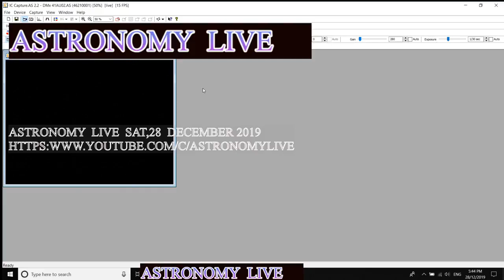Astronomy Live Observing the Sun in hydrogen alpha